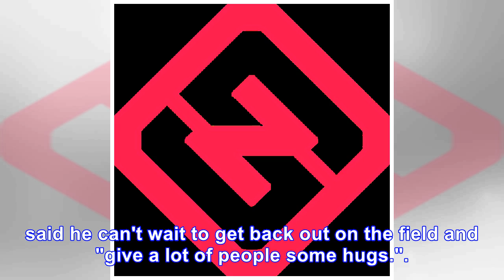Bears' zach miller tells emotional story behind horrific leg injury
December 8, 2017 1:15pm EST December 8, 2017 1:15pm EST American Football, English, Zach Miller, NFL, Chicago Bears Zach Miller opens up about what happened in the Bears' game against the Saints in We...